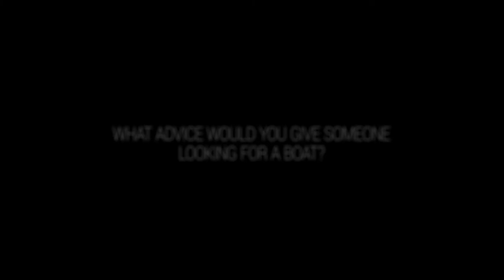Sea Ray Life - Marc Kushner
From a $48 wooden row boat to a Sundancer 580, Sea Ray Owner Marc Kushner tells his Sea Ray Story.